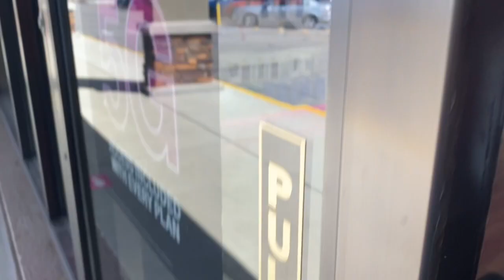Flush Bolt Replacement | Commercial Store Front Door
In this commercial store front door video we teach you how to replace the Offset Flush Bolt.

You can buy this offset flush bolt on amazon here for the lowest price on the internet:

We will help teach you how to repair all sorts of commercial maintenance tasks that will help you along your journey.